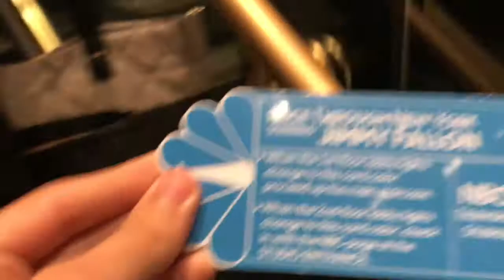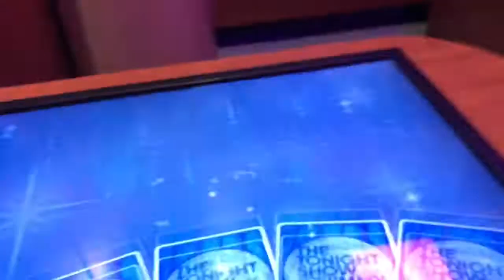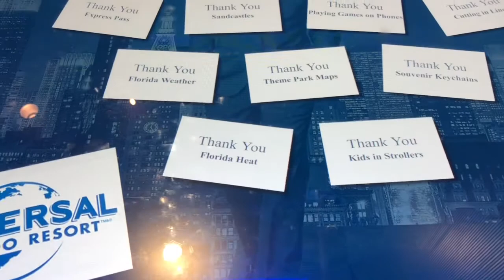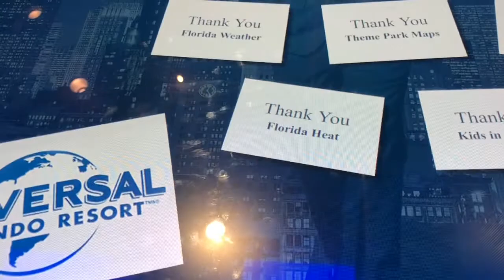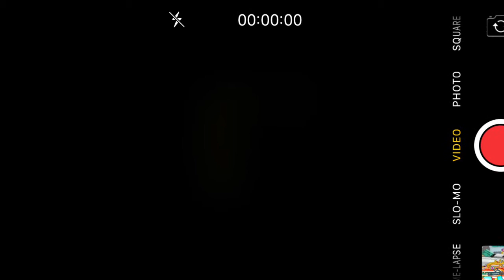Universal Orlando Resort Vlog 3/4/18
My channel hit it's 1 year anniversary on March 4 2018, so I wanna say thanks to you all! Now in this video, I go and take a nice little visit to Universal to ride more of my favorite rides again, to celebrate Themeparkguy Productions 1 Year Anniversary!

Don't forget to check out Themeparkguy Productions on Instagram for more content